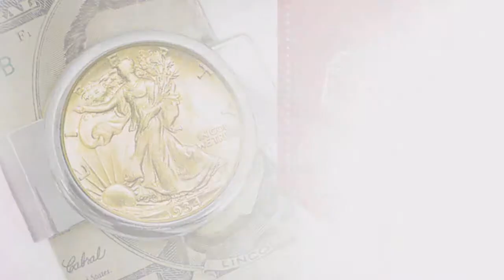Silvertone Moneyclip with Silver Walking Liberty Half Dollar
Video transcript: Looking for a gift with timeless beauty and significance?

This unique money clip is sure to become an heirloom. This distinctive piece is crafted with unrivaled precision providing collective value, beauty and historic importance.

A perfect memorable gift for a loved one and a cherished addition to any collection.

An American Coin Treasure exclusive.